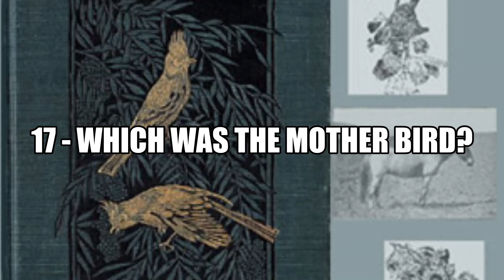A Birding on a Bronco by Florence A Merriam 17 Which Was the Mother Bird Full Audiobook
A-Birding on a Bronco
Florence A. Merriam (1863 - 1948)

Florence Augusta Merriam Bailey was an American ornithologist and nature writer. She started observing bird behavior at a time when most bird study was based on collections and skins. By 1885, she began to write articles focusing on protecting birds. Her introduction of a birdwatching field guide, aimed at living birds, is considered the first in the tradition of modern bird guides. She wrote the first of these at the age of 26, initially as a series of notes in the Audubon Magazine and later as books. In "A-Birding on a Bronco," she writes an engaging memoir about her several trips to study birds on a ranch in California in the late 1800's.

Genre(s): *Non-fiction, Nature

Language: English